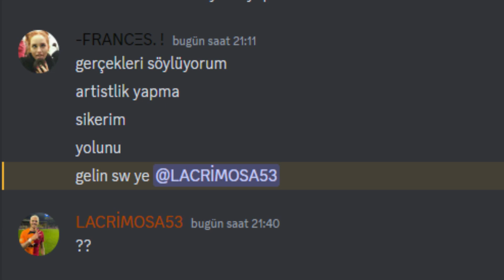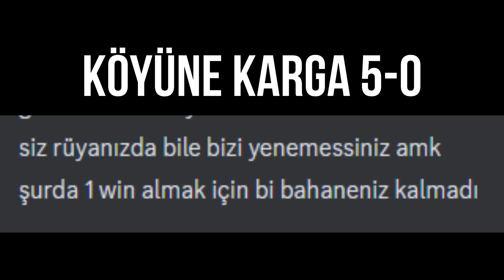L7 VS MADDE + TRİNKS | 5-0 YİYEN UCUBE MAYMUNLAR | 3v3 w/Universe,Tupac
★ Etiketler ★
unturned rp,
unturned hile,
unturned arkadaş davet etme,
unturned arkadaşlarla oynama 2021,
unturned askeri roleplay,
unturned arkadaşla oynamak,
unturned asker,
unturned admin olma,
unturned base,
unturned base yapımı,
unturned battleye hatası,
unturned beraber oynama,
unturned bedava kıyafet alma,
unturned bir askerin hayatı 4,
unturned cheat codes,
unturned co op oynama,
unturned chest yapımı,
unturned c4 yapımı,
unturned canlı yayın,
unturned c4 nasıl patlatılır,
unturned coop,
unturned cam yapımı,
unturned c bunny,
unturned çatışma,
unturned çanta id,
unturned çatı id,
unturned çimen set id,
unturned çit id,
unturned çukur versus,
unturned dizi,
unturned dedicated server,
unturned demir kapı yapımı,
unturned dolap yapımı,
unturned dragonfang,
unturned drop sorunu,
dizzy d unturned,
elitelupus unturned d-day,
unturned life d day,
unturned emek,
unturned ev yapımı,
unturned elver,
unturned ev nasıl yapılır,
unturned emek server,
unturned en iyi server,
unturned en iyi roleplay serveri,
unturned envanter dizme,
unturned e,
unturned fps,
unturned fps arttırma 2021,
unturned film,
unturned fps boost,
unturned fayrex,
unturned film seti,
unturned funny moments,
unturned grup isteği nasıl atılır,
unturned grafik ayarları,
unturned göktürk emek,
unturned gold,
unturned gameplay türkçe,
unturned germany,
unturned gerçek hayat,
unturned güncelleme,
unturned rehberi,
unturned ayarları,
unturned han kanal,
unturned hile kodları,
unturned hack 2021,
unturned hikayesi,
unturned ışık id,
unturned ıd,
unturned ışınlanma,
unturned ıd list,
unturned ındır,
unturned ışınlanma kodu,
unturned ıd ler,
unturned id,
unturned ifşa,
unturned ilk bakış,
unturned item düşürme,
unturned id nasıl yazılır,
unturned iyi oynama taktikleri,
unturned ii,
unturned internet server,
unturned jeneratör yapımı,
unturned jet,
unturned jackpot,
unturned jeneratör id,
unturned jet id,
unturned jetski id,
unturned jeneratör,
unturned jet mermisi id,
unturned elver big j,
unturned обзор,
unturned kasma sorunu,
unturned kapı yapımı,
unturned kodları,
unturned kapı nasıl kilitlenir,
unturned kasa açılımı,
unturned kutu açılımı,
unturned komik anlar,
unturned karakter yapma,
unturned lost connection to host or steam network,
unturned loading de kalıyor,
unturned loot,
unturned low end pc,
unturned lan server,
unturned locker,
unturned loot arttırma,
unturned low graphics,
unturned mod,
unturned multiplayer,
unturned map yapımı,
unturned mavislime,
unturned multiplayer 2020,
unturned mavi ekran,
unturned mod yükleme,
unturned map editleme,
unturned nowa tv,
unturned nasıl indirilir steam,
unturned nasıl ev yapılır,
unturned nasıl online oynanır 2020,
unturned nasıl online oynanır 2021,
unturned nedir,
unturned nemesis rp,
unturned online,
unturned oyun portal,
unturned oyundan atma sorunu,
unturned oynanış,
unturned oyunbaz,
unturned oynuyoruz,
unturned ortaçağ rp,
unturned oyuna girememe sorunu,
unturned öğretici,
unturned ölümsüzlük kodu,
unturned ölürüm türkiyem versus,
tolunay ören unturned,
unturned bilinmeyen özellikleri,
ömer çalışkan unturned,
unturned pvp,
unturned pvp taktikleri,
unturned plugin,
unturned pvp server,
unturned pvp montage,
unturned ps4,
unturned pvp ayarları,
unturned pepex,
p riso unturned,
unturned pl,
unturned rust,
unturned raid,
unturned roleplay server,
unturned roleplay türkçe,
unturned rp server,
unturned rehber,
oscar unturned,
unturned r&r,
unturned server,
unturned server açma,
unturned survival,
unturned sunucu kurma,
unturned silah kodları,
unturned sandık yapımı,
unturned skin,
unturned sky base nasıl yapılır,
unturned xbox series s,
jak hrát unturned s kamarádem,
unturned şarkısı,
unturned şarkı,
unturned şarkı açma,
unturned şemsiye id,
unturned şapka id,
unturned şömine id,
unturned şezlong id,
unturned trailer,
unturned türkçe bölüm 1,
unturned türkçe nasıl oynanır